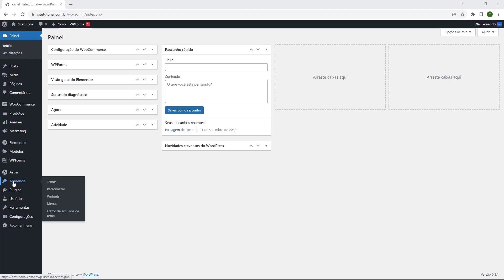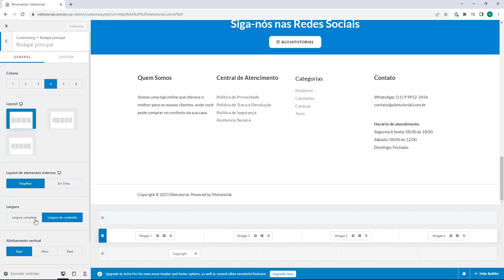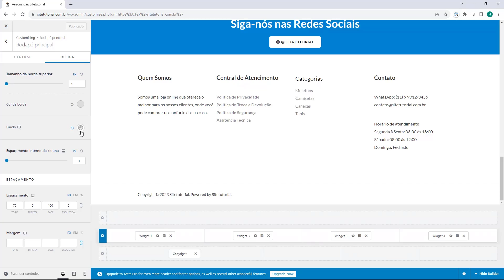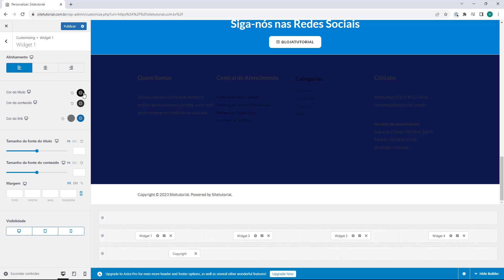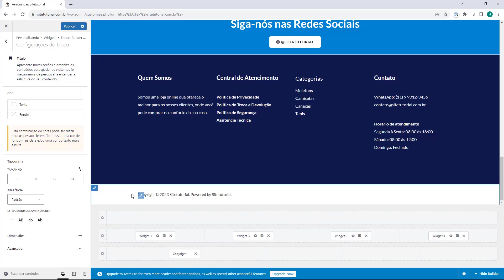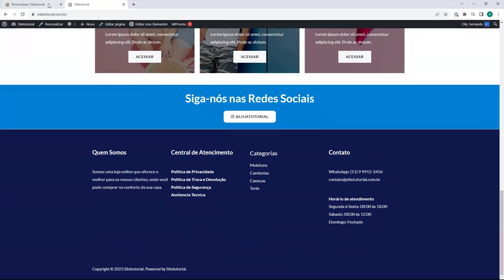WORDPRESS: Alterar Cor do Rodapé no Tema Astra (Rápido e Fácil) 2023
Aprenda Como alterar a cor do Rodapé no WordPress usando o Tema Astra em poucos minutos